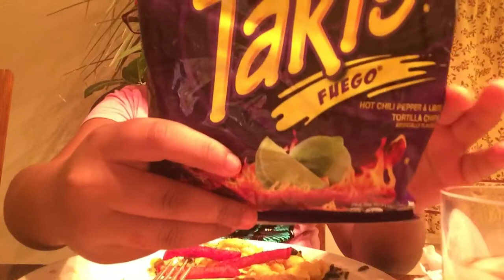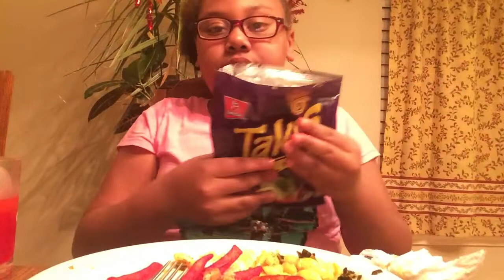Fried chicken macaroni and greens. 🔴 Mucbang🔴